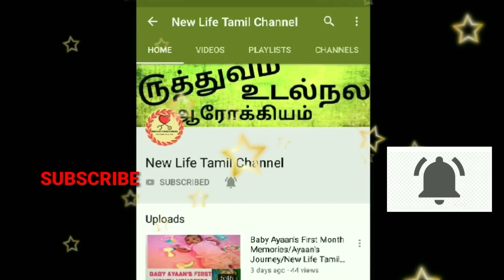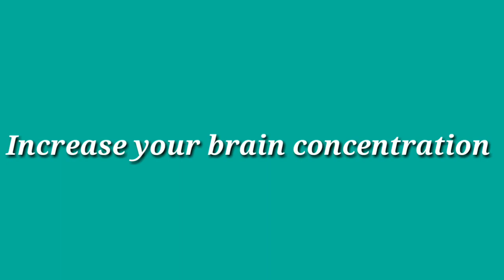ரமலான் நோன்பின் மருத்துவ நன்மைகள/Do's nd Dont's During Ramadan/Medical Benefits of ramadan fasting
Hello friends..welcome to New Life Tamil Channel. In this video i am sharing the medical benefits of ramadan fasting/do's and dont's during ramadan fasting..Hope this video wil useful to you..